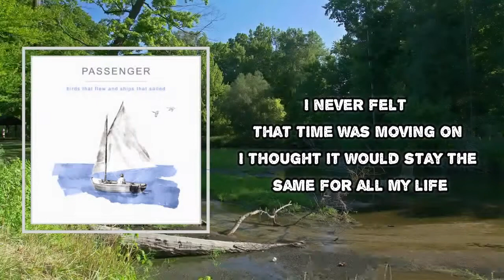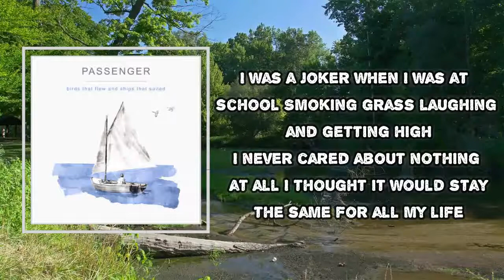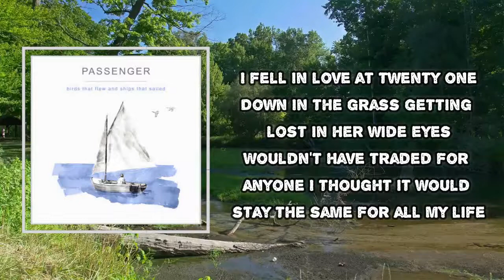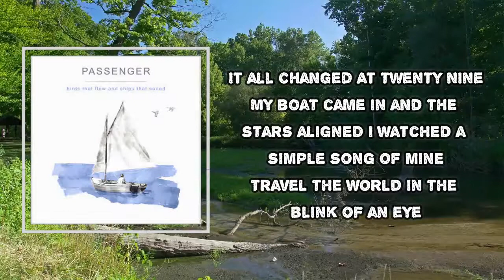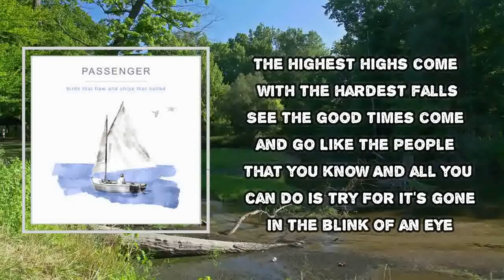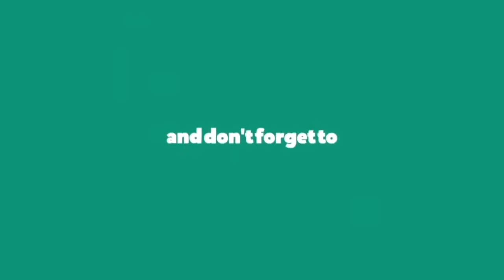Passenger - Blink Of An Eye (Lyrics)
Blink Of An Eye
Birds that flew and ships that sailed

Blink Of An Eye Lyrics:
I was a dreamer when I was young
Lying on the grass and staring at the sky
I never felt that time was moving on
I thought it would stay the same for all my life

Playing games under christmas lights
When the world was warm and bright
But that time just seemed to fly
In the blinking of an eye

I was a joker when I was at school
Smoking grass laughing and getting high
I never cared about nothing at all

Kissing girls under summer nights
When the world was big and bright
But that time just passed me by

I left home at seventeen
Tried to get into the music scene
It wore me down like an old machine
I learned how to work and forgot how to dream

I fell in love at twenty one
Down in the grass getting lost in her wide eyes
Wouldn't have traded for anyone

But I was just too young to know
I let her down and let her go
And that time taught me how to cry
Yeah in the blinking of an eye

I hit the road at twenty three
Stood in the grass singing songs for passers by
Footloose and fancy free

Oh and practice taught me how to preach
I touched a world so out of reach
And that time it lived and died

It all changed at twenty nine
My boat came in and the stars aligned
I watched a simple song of mine
Travel the world in the blink of an eye

Now I'm here at thirty six
Down in the grass trying to make sense of it all
Maybe there's no easy fix
The highest highs come with the hardest falls
See the good times come and go
Like the people that you know
And all you can do is try
For it's gone in the blink of an eye